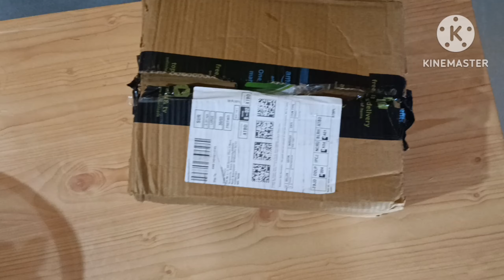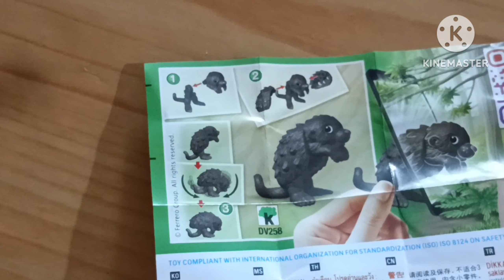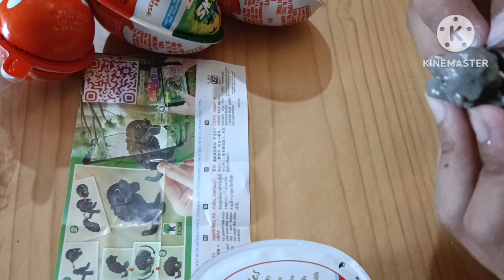Revealing 21 Natoons Kinder Joy Surprises in 21Days (Day 1)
today we will be revealing the Kinder Joy surprise of the day 1